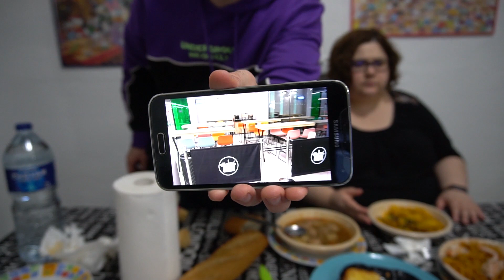PROBANDO DE MERCADONA LISTO PARA COMER PARTE 2